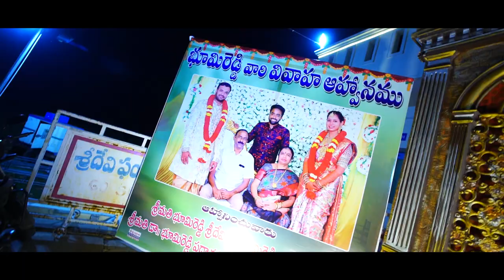Bride Function Highlights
NEW UDAY CREATIVE STUDIO 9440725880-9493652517